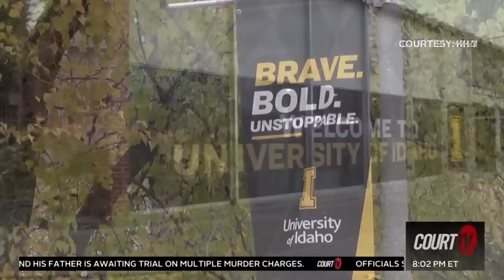University of Idaho Slayings: FBI Joins Manhunt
Idaho State Police and the FBI have joined the puzzling investigation into the brutal stabbing murders of four University of Idaho students.

Authorities believe the victims were targetted, but by who?